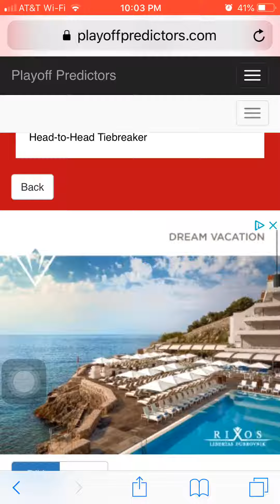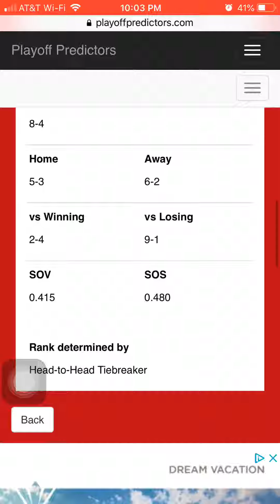Saints and Falcons prediction